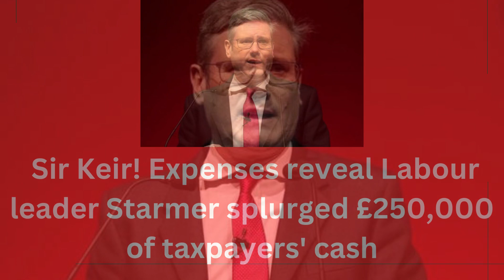£250,000 of taxpayers' cash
That's pretty dear, Sir Keir! Expenses reveal Labour leader Starmer splurged £250,000 of taxpayers' cash on travel and hotels while head of the Crown Prosecution Service - including flights to Hong Kong, Thailand and the Caribbean

Starmer splurged more than £42,500 of taxpayers' cash on expensive flights

Included four 'business class' flights to Washington, costing £20,000 in total